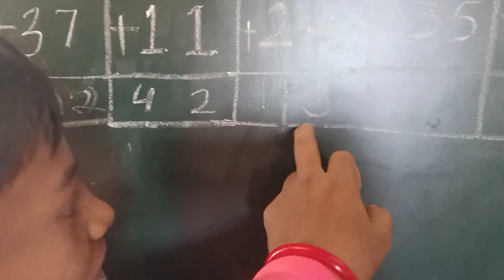गणित सोडवताना -ओम रविंद्र राठोड